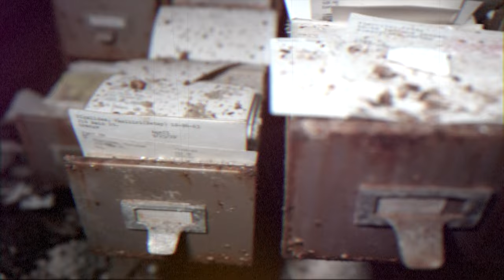ABANDONED Kettering High School Detroit |S17E3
In the 1950s, Detroit Public Schools was growing rapidly. Many of the district's schools were old and needed repair or replacement. In 1959, voters approved a $90-million program that included funds for 21 new elementary schools, five junior high schools, and three new high schools.

Shout out to Mr. P for an excellent urbex weekend in Detroit and detroiturbex.com for all the historical information.